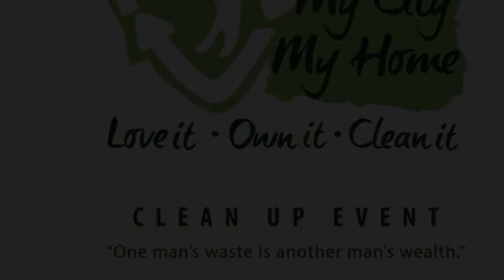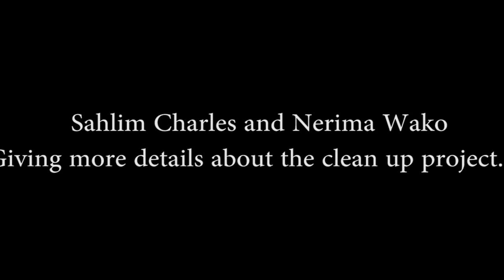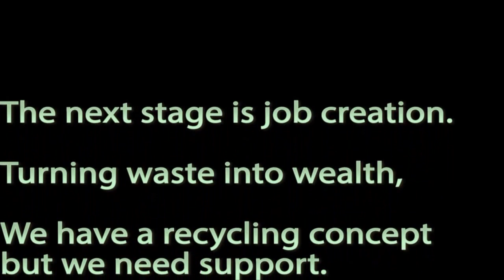MycityMyhome Mathare project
My city My home is a clean up project that we would like to see all over Kenya. We started with Mathare but we would like to take this to the whole country